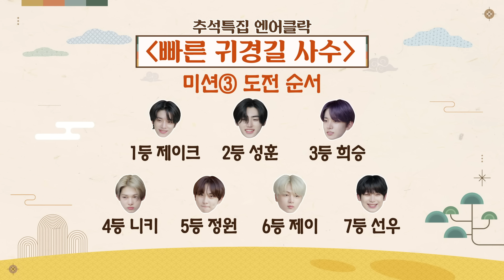ENHYPEN (엔하이픈) 'EN-O' CLOCK' EP.72 추석 특집! 빠른 귀경길 사수